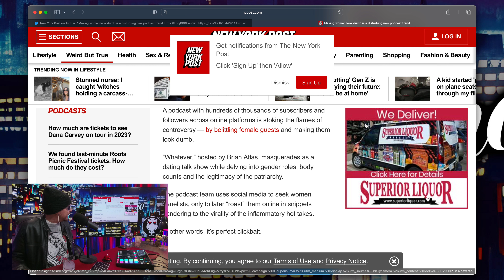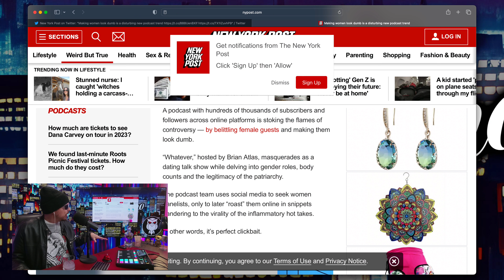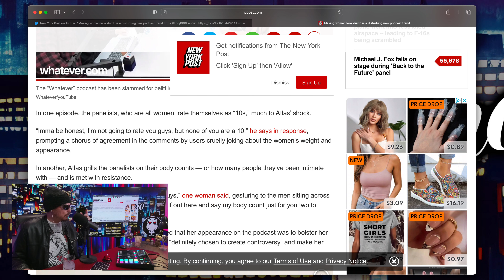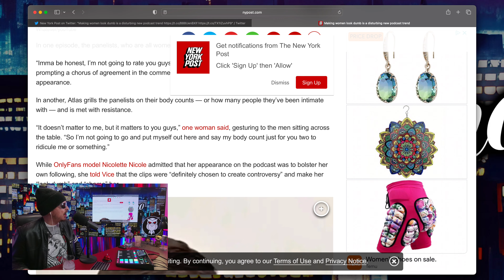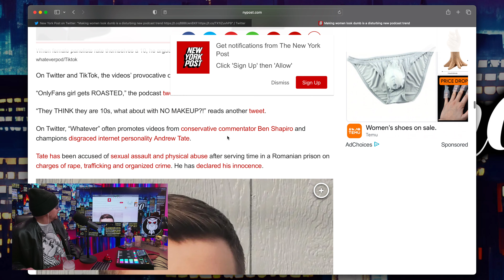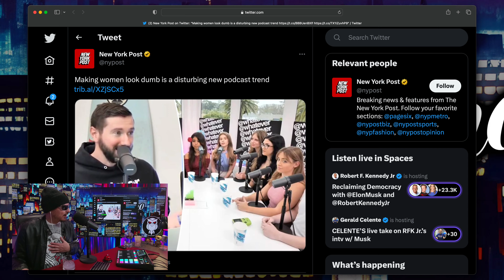By the Power of Numbskull!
Today features a new camera angle.  /  I bounced off the walls.  /  I rambled about thinking the rain is suspect, and about how I complain that society fails me over silly things.  /  I told the story of a creepy dream filled with snakes.  /  After the New Rise, I indulged in another True Stories segment where I went on about my tendency toward pyromania as a kid.  /  New York Post slams @whatever podcast for making women look stupid, followed up by a video from @whatever.  /  Polite but goofy commentary on Jedediah Bila’s facial expressions, sound in slow motion and the love of her audience. /  The guys on Access Vegas and Fresh and Fit make some good points.  /  Alyssa Milano says some silly stuff and gets picked on sounding drunk in slow motion.

I will start a LIVE stream if I can get enough followers on Rumble.
Anyone able/willing to follow over there would be appreciated.

0:00 - Intro

14:40 - The New Rise!

16:38 - True Stories about PYROMANIA

26:55 - Whatever gets roasted by Washington Post

33:39 - Whatever podcast clip

36:17 - Jedidiah loving on her audience

47:47 - Access Vegas featuring Fresh and Fit

53:45 - Alyssa Milano acts strange

56:07 - Wrap Up